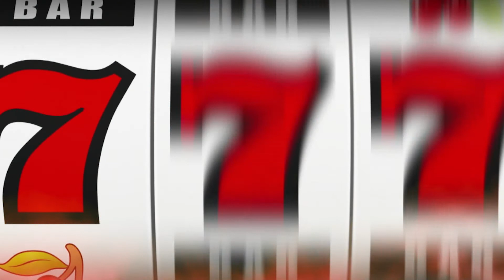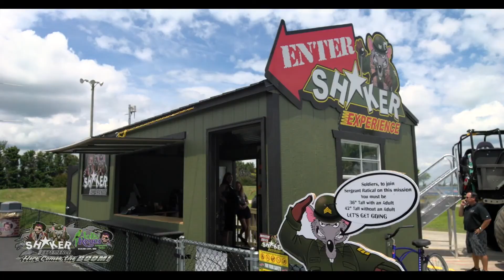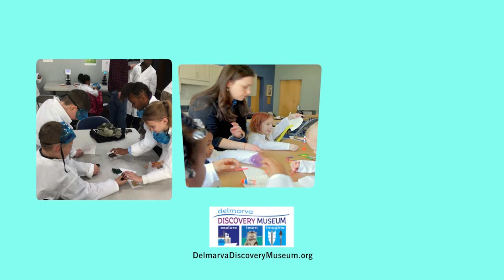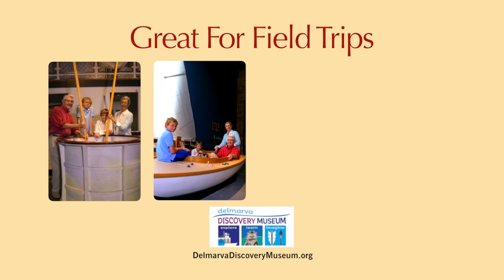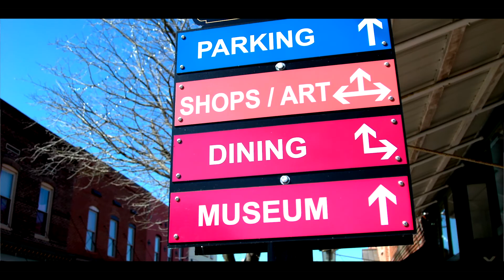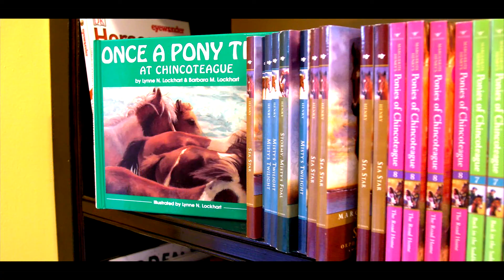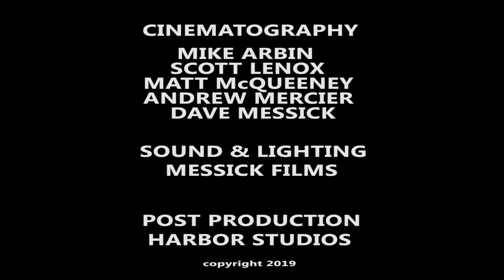"Beach & Beyond" - Episode # 123 - 2019